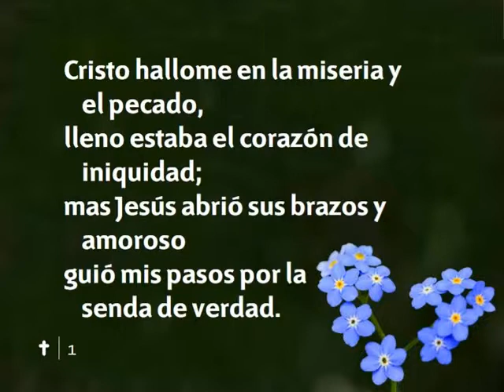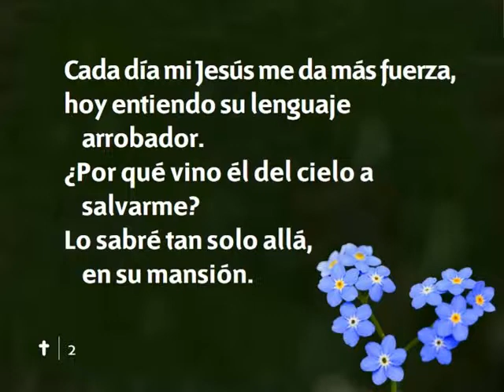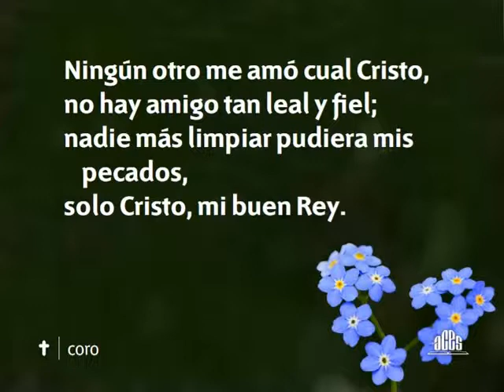112 Ningun otro me amo cual Cristo-Himnario nuevo Adventista.avi